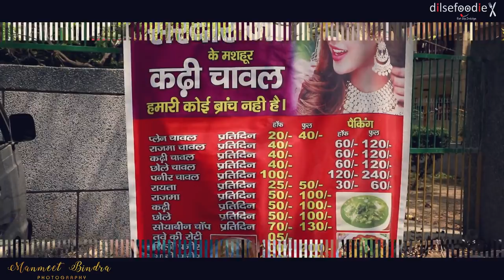Sardar Ji | Trailer | Hari Nagar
Releasing On 14th April, Saturday 9pm